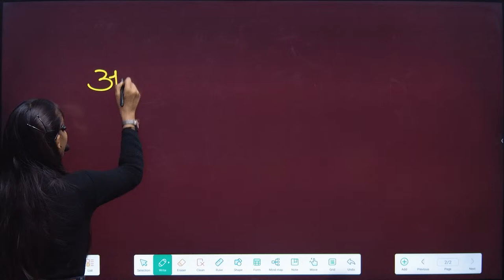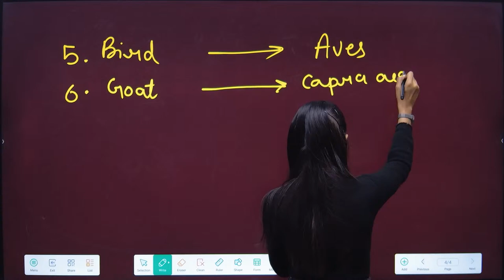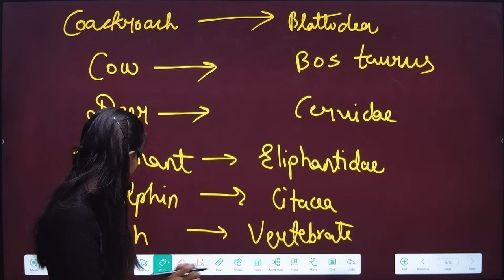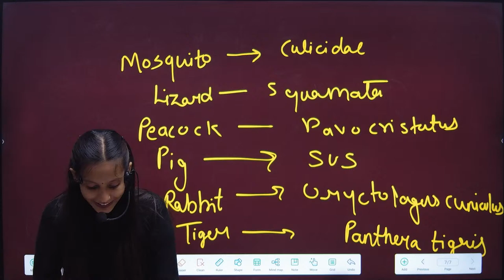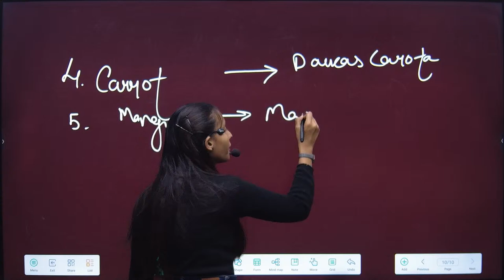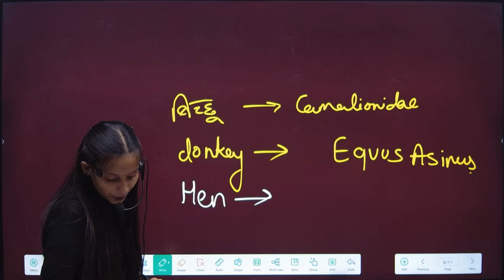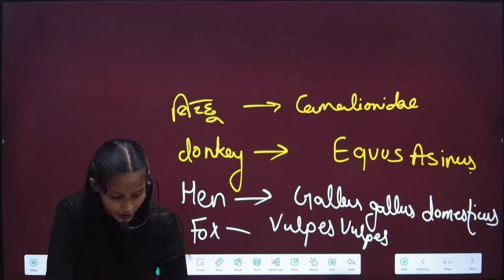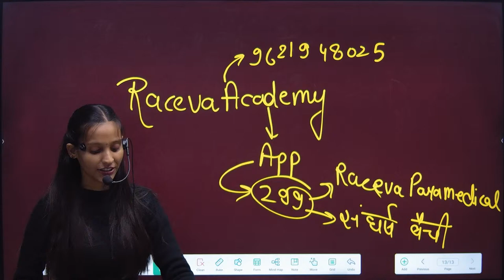Paramedical Entrance Exam Preparation 2024 | Important Biology Questions for Paramedical Exam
bihar paramedical online form 2023
paramedical ka class,paramedical class online